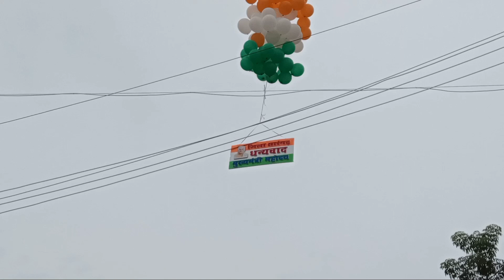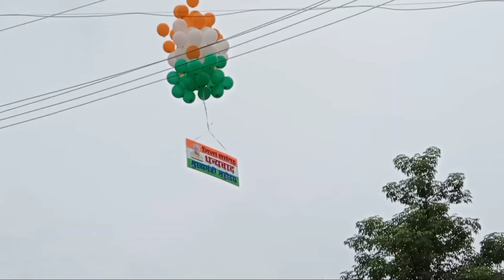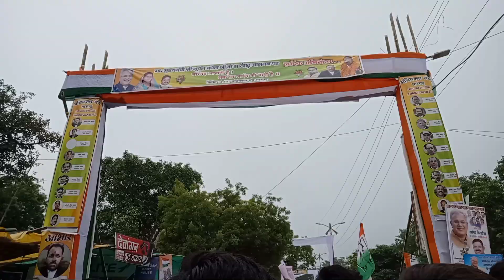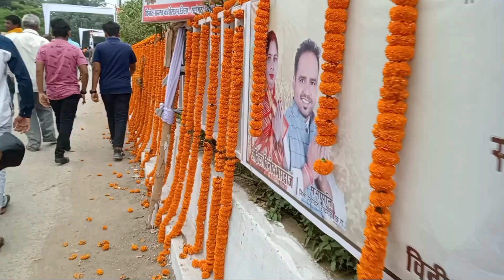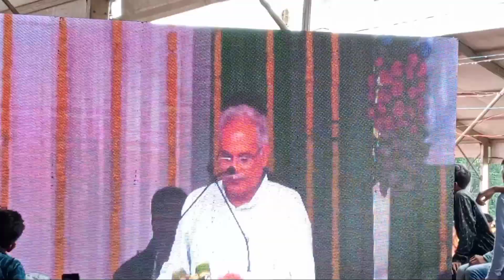देखिए सारंगढ़ को कैसे मिली एक जिले की पहचान | Sarangarh jila | सारंगढ़ बिलाईगढ जिला